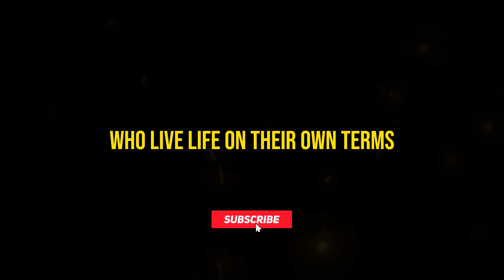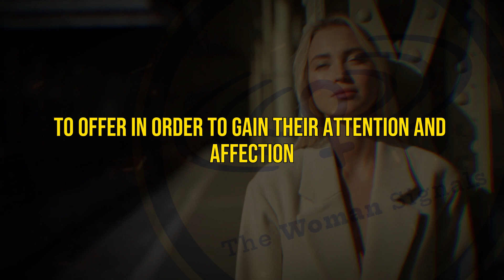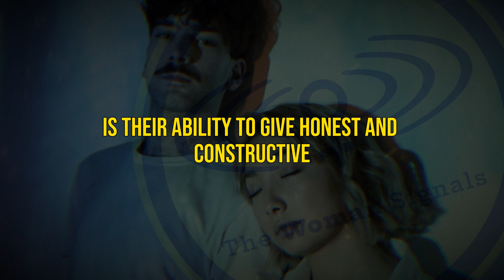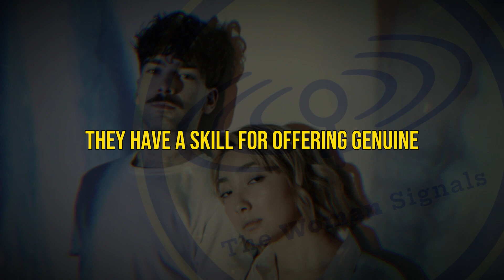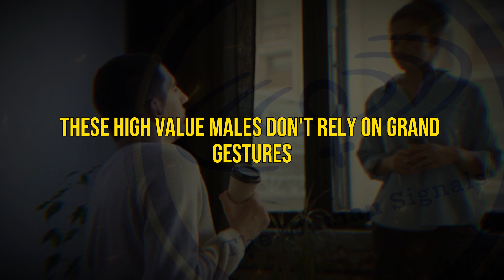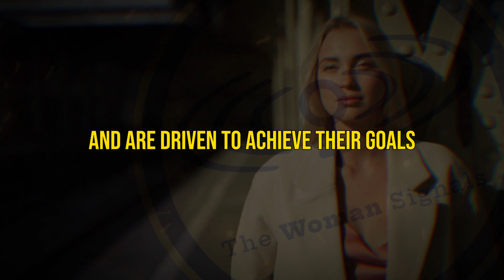9 Weird Ways High Value Males Make Women Chase Them | Make Her Chase You!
9 Weird Ways High Value Males Make Women Chase Them | Make Her Chase You! - Do you want to know how some individuals can make women chase after them? These individuals possess a special set of qualities that make them incredibly attractive and desirable to many women. From their independence, wit, confidence, and mysteriousness, these individuals have mastered the art of captivating a woman's attention. They are independent, non-conforming individuals who live life on their own terms, possessing unshakable self-worth and unyielding confidence that allows them to remain true to themselves, regardless of societal expectations. This strong sense of self and distinctiveness is what makes them so attractive to women, as they are not influenced by external pressures.
Let's explore how these individuals make women chase them and how their qualities make them so alluring.